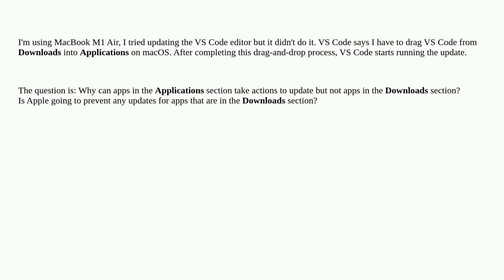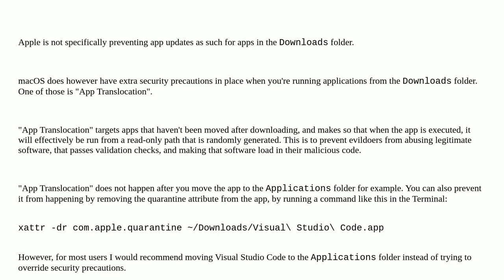Apple: How does Apple manage apps in Downloads and Applications differently?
How does Apple manage apps in Downloads and Applications differently?

A special thanks goes out to the community

  visual-studio-code security macos applications